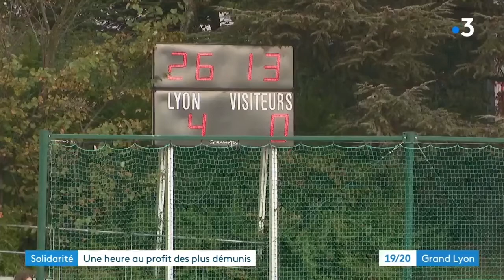HEURE SOLIDAIRE 2021 | Sidney Govou et Sonny Anderson donnent l'Heure Solidaire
Reportage France 3 - Habitat et Humanisme Rhône